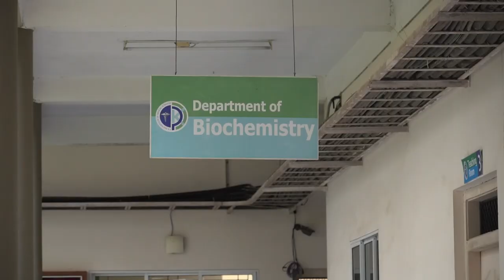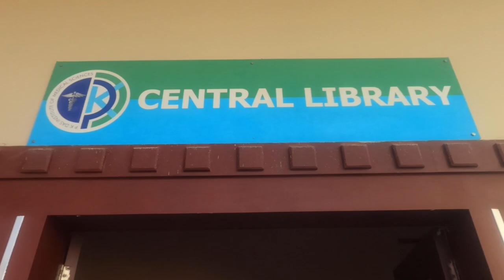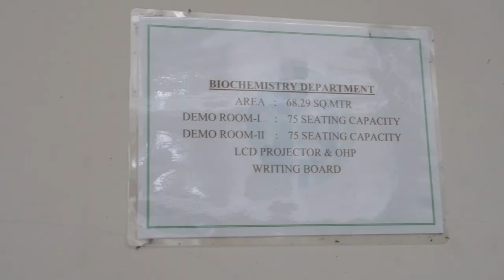Pk Das Medical College | An Honest Review | Private Medical College In Kerala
I've been getting a lot of comments regarding the college that I'm studying. So I thought I'll make a video answering many questions one would think about before joining a particular college.
Keep in mind, everything that I say in this video is my personal opinion. If anything I hope this video answers some questions regarding those who would like to join this college.

Additional Points/Corrections -
Total fees - Merit - 10 lakhs (last year = 3.4 for hostel & miscellaneous + 6 for tuition fee)
NRI - 20 lakhs + hostel & Miscellaneous

Recently the timing of the curfew - 9.00pm (like I said it fluctuates)
Location - Vaniyumkulam, Ottapalam
Cut off - I could not find

Time Stamps -
00:00 Intro
01:49 Hostel
04:42 Ragging?
05:49 Curfew
07:50 Hospital
13:36 College
20:31 Canteen
21:19 College fests
22:22 Nearby facilities
24:09 Ending thoughts

My name is Adithya Sai, currently doing my internship in PKDIMS, KUHS University. I make videos on this channel about being an MBBS graduate and share the lessons I learn with you.

My goal - Share my mistakes so that you dont have to make em